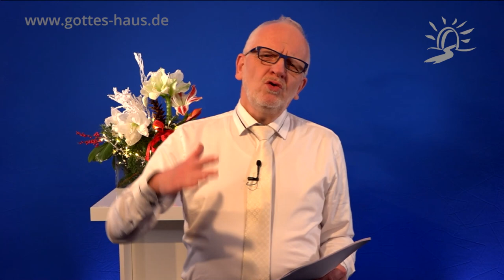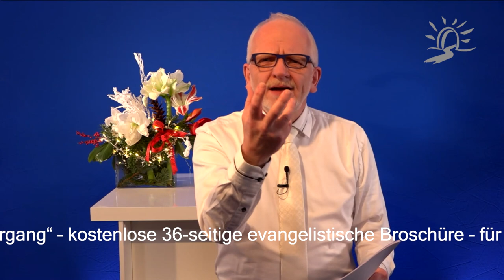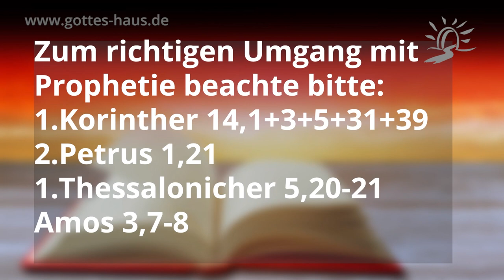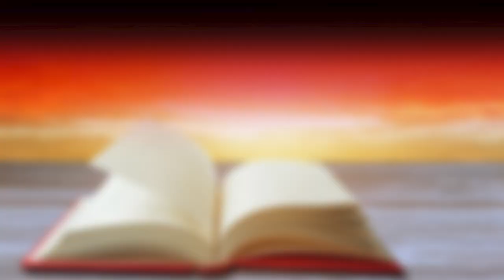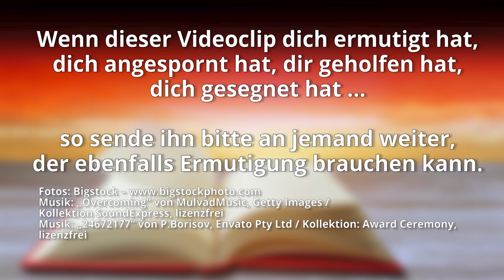Auf dem Weg ins Jahr 2021 – Teil 2 – Ein richtungweisendes prophetisches Wort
Martin gibt ein richtungsweisendes prophetisches Wort weiter, von dem wir glauben, dass es ist eine klare Botschaft Gottes voller Dringlichkeit und gleichzeitig Hoffnung für das Jahr 2021 und darüber hinaus ist.
Der Herr sagt unter anderem darin, dass Er parallel zu dem, was in der finsternis geschieht, Sein Reich in großer Herrlichkeit errichten wird; dass wir keine Sicherheit in den zusammenbrechenden Systemen dieser Welt suchen sollen und dass wir dabei sind, in die herausforderndste und gleichzeitig herrlichste Zeit hineinzugehen, die es jemals in der Geschichte der Menschheit geben wird.

„Ich werde gegenwärtig sein, Meine Herrlichkeit wird gegenwärtig sein, Meine Kraft wird gegenwärtig sein, Mein Geist wird gegenwärtig sein, Mein Feuer wird gegenwärtig sein!“

Prophetische Rede verachtet nicht. Prüft aber alles und das Gute behaltet.
1.Thessalonicher 5,20-21

Prophetisches Wort (empfangen am 13. Oktober 2020)
Es ist Zeit, jetzt geistlich aufzustehen! – Teil 2
Es ist wirklich an der Zeit, das Haupt zu erheben

Prophetisches Wort (empfangen am 26. April 2020)
Prophetie für Gottes Volk in Deutschland
Die Erschütterung wird weitergehen

Was sagt Gott zu uns heute? Aktuelle Prophetien zu dem, was auf uns zukommt.

Kostenlose Broschüre von Gottes Haus:
„Gott und das deutschsprachige Europa – Ein prophetischer Wegweiser“

Zum richtigen Umgang mit Prophetie beachte bitte:
1.Korinther 14,1+3+5+31+39
2.Petrus 1,21
1.Thessalonicher 5,20-21
Amos 3,7-8

Predigt zum Herausschmelzen von Gold.
In stressigen Zeiten – Teil 2 – Warum Gott Druck und Hitze zulässt